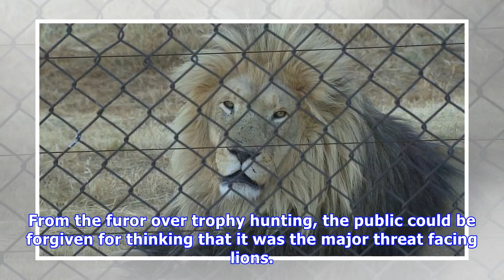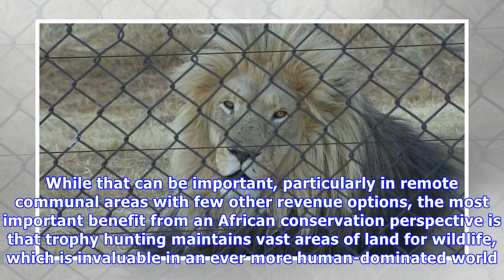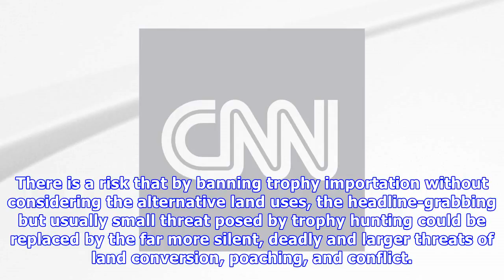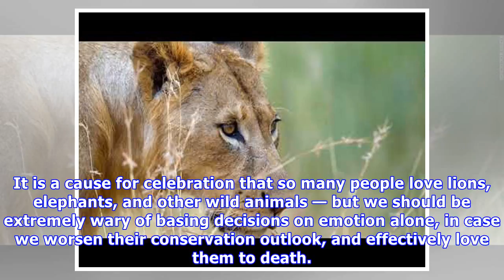Ending trophy hunting could actually be worse for endangered species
(CNN) — I am a lifelong animal lover and vegetarian for whom the idea of ing animals for fun is repellent, and have committed my career to African wildlife conservation. You might, therefore, expect that I would have been thrilled with Donald Trump’s suggestion — influenced apparently by media and a...